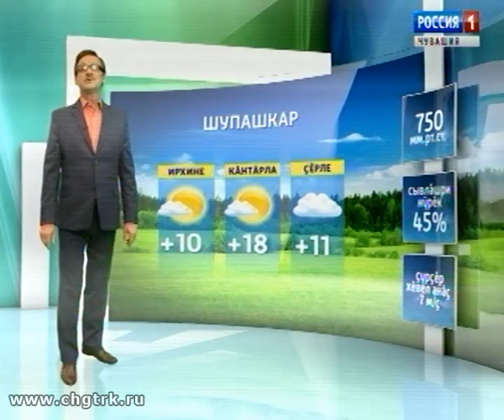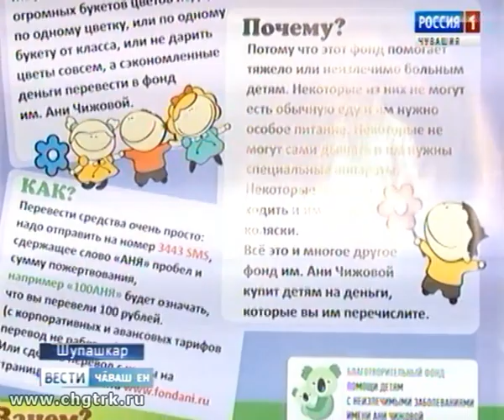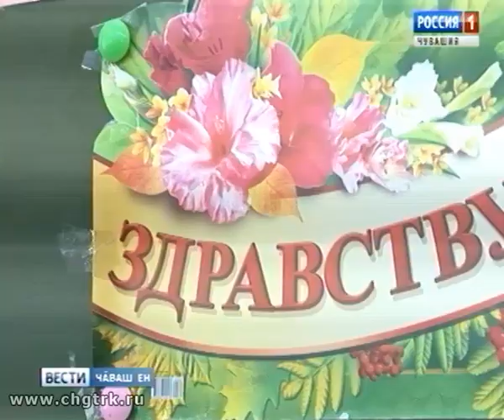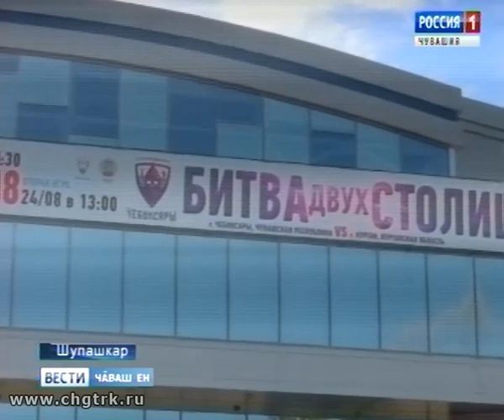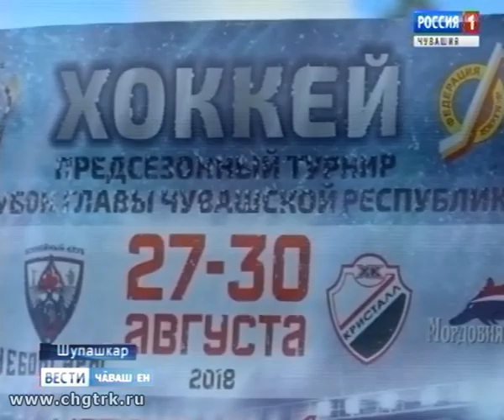Вести Чăваш ен. Вечерний выпуск 22.08.2018